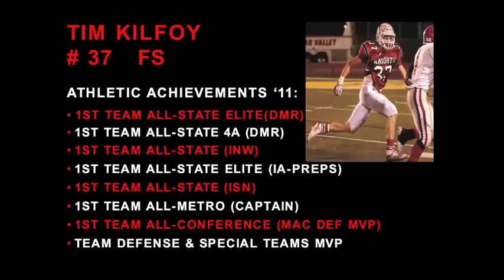Tim Kilfoy #37 FS, Davenport Assumption High School, Class of 2012, Senior Year HLV